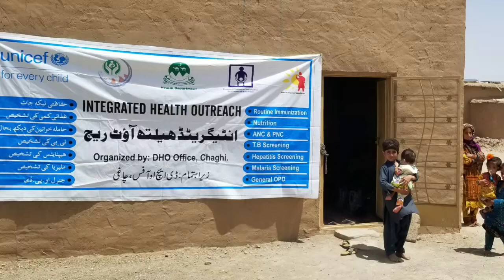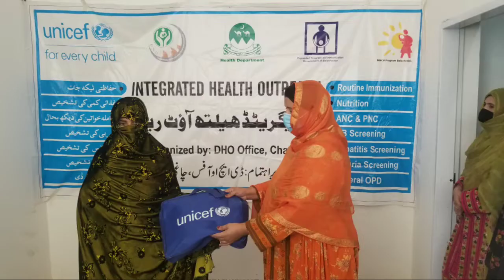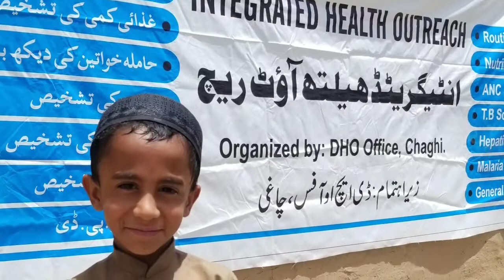Chagai IHO activities Documentary